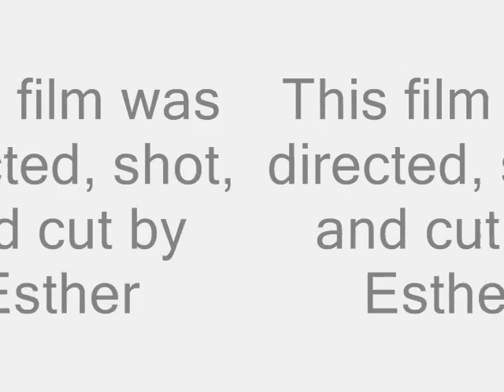Bringers of Pestilence - Behind Closed Doors Video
A music video for Bringers of Pestilences track 'Behind Closed Doors'